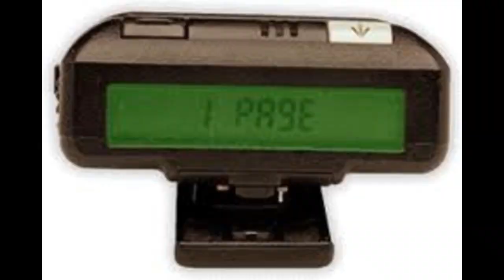Bastards of Babylon--EPISODE 29--THE COVID LIE IS OVER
This week The Bastards ramble about Fauci, the MSM, liberals, and famous people everywhere having to take a BIG ole bite of shit sandwich now that EVERY SINGLE LIE THEY TOLD ABOUT COVID HAD BEEN PROVEN TO BE JUST THAT...A LIE!!! Also ancient civilizations and a new hot chick in congress!!

New shows that want to join in please message us directly for further instructions.